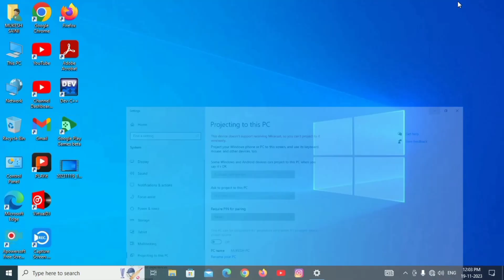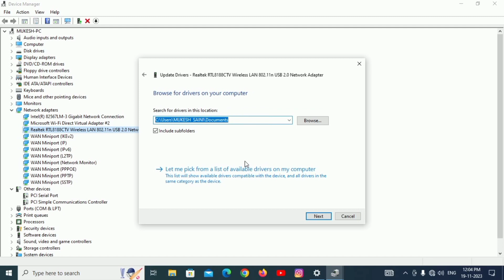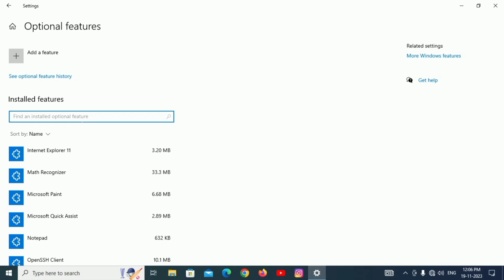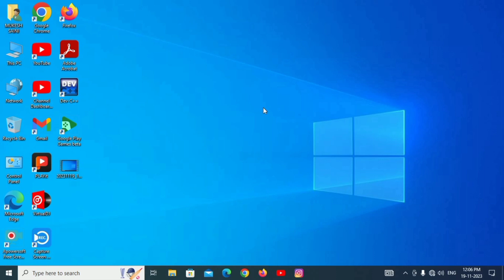How To Fix This Device Doesn't Support Receiving Miracast, So You Can't Project To It's Wirelessly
◦•●◉✿Let's Start A New Journey✿◉●•◦

Welcome to The World of Technology, Internet, Computer & Social Media (2025) Updated. Looking For Computer Related Videos And Get Free 🆓100% Woking Solutions.
𝗠𝗨𝗞𝗘𝗦𝗛 𝗣𝗖 𝟯.𝟬

𝗠𝗨𝗞𝗘𝗦𝗛 𝗣𝗖 𝟯.𝟬
My Name is 𝗠𝗨𝗞𝗘𝗦𝗛 𝗦𝗔𝗜𝗡𝗜
All PC Related Problem Solution Here
PC Hardware & Software
Computer  Technology

If Any Technology, Computer Related Issue💻&🖥Problems Send A Message on My Instagram Account I Will Help You.

𝗛𝗼𝗺𝗲    :- Rajasthan India🇮🇳